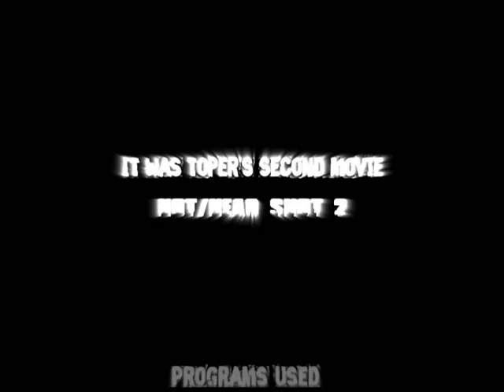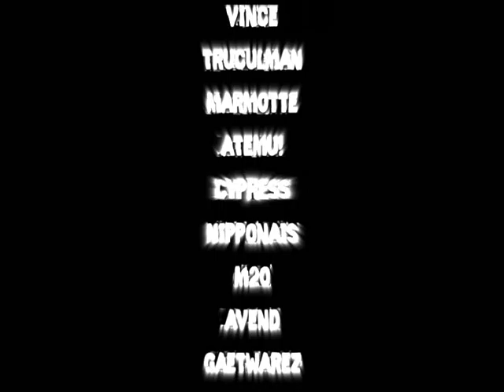Hot Shot 2 By toper